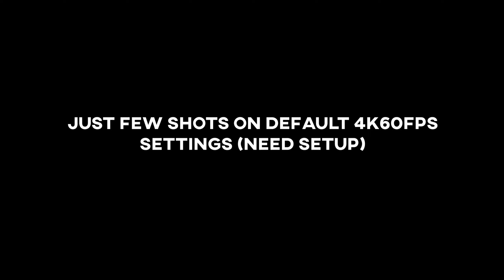GoPro Hero 9 Black Unboxing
Simple unboxing :)